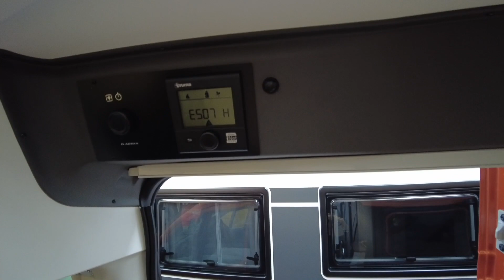Adria Twin 600 SPB Supreme - der kurze Kastenwagen von Adria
Der Adria Twin 600 SPB Supreme überzeugt mit seiner hohen Spezifikationen und extrem praktischem, komfortablen Grundriss.

Besondere Ausstattungen wie das exklusives SunRoof® im Twin Supreme und das 'Fahrerhaus-Loft'-Design mit offenem Wohnraum, sowie die besondere Farbe überzeugen bei diesem Kastenwagen.